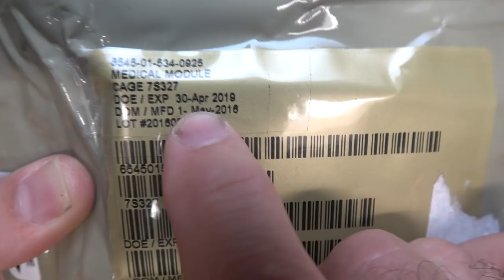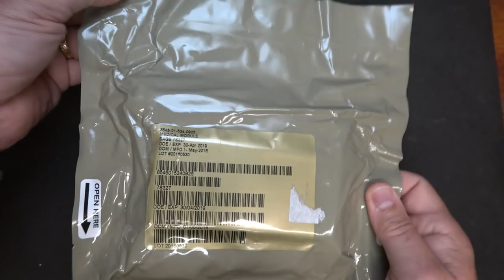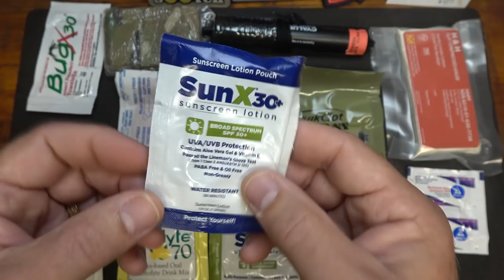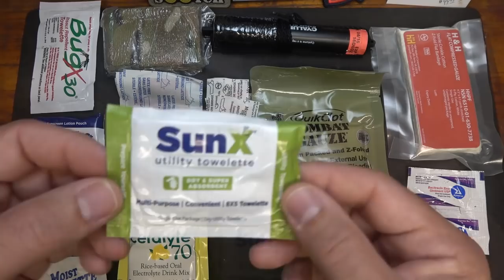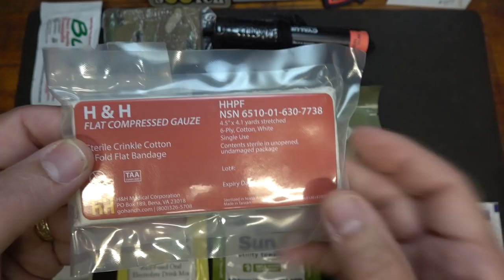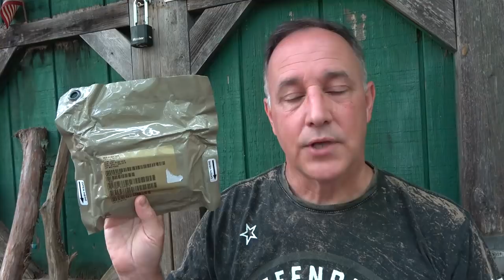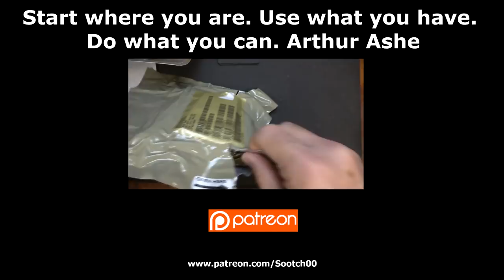USAF Survival Kit Medical Module Review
We're taking a look at the Current USAF Survival Kit Medical Module. Pilots are depending on these, it's smart to see what they use.